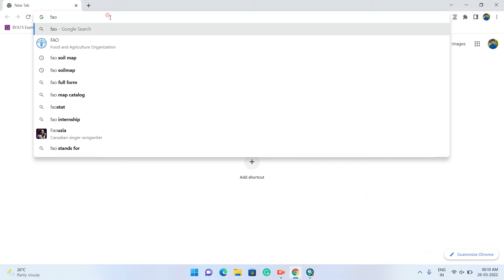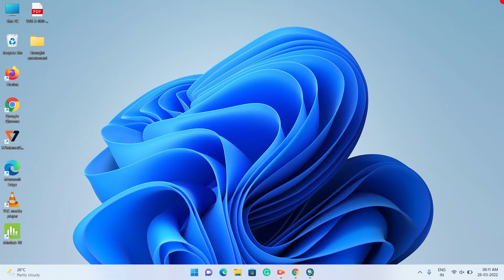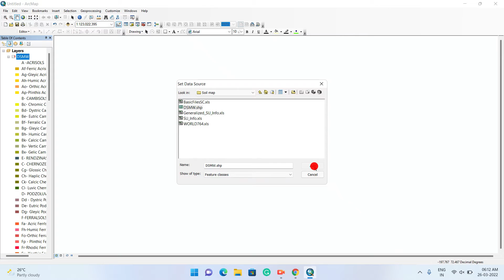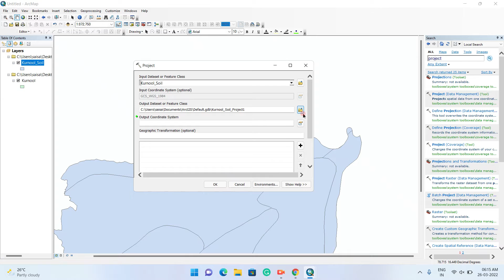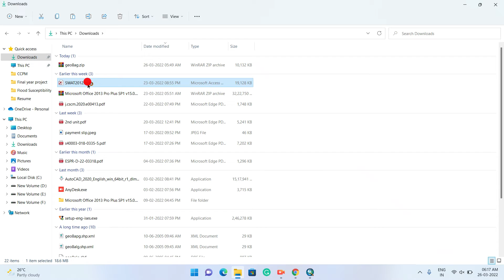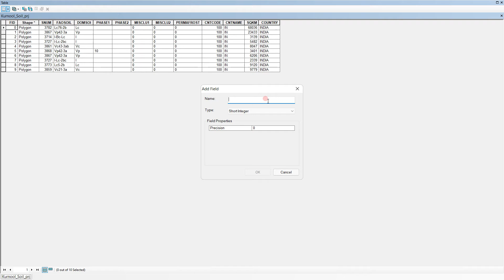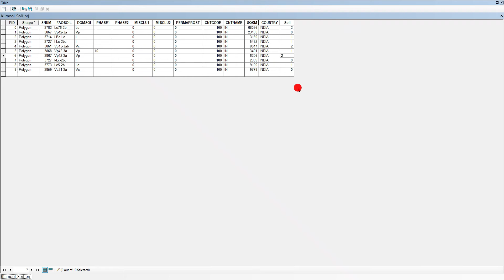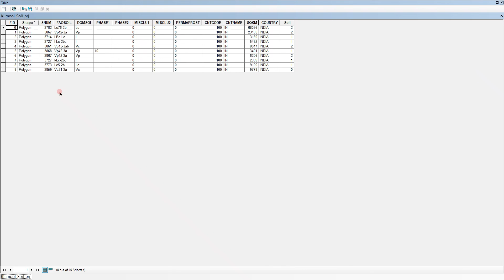How to prepare a Soil texture map?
In this tutorial, I explained how to download FAO DIGITAL SOIL MAP of the World  DSMW and explained how to process it in Arc-Gis.

Here in this video i have taken 0 as Clay loam, 1 as Loam, 2 as Clay.